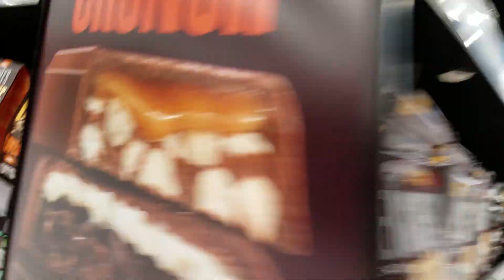Busted At Walmart (FAILURE TO REGISTER)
Dude gets popped inside Walmart and resists. Portland 82nd Ave. 01/11/17